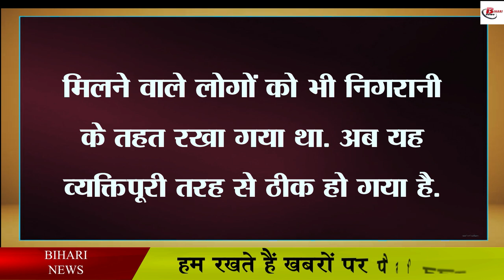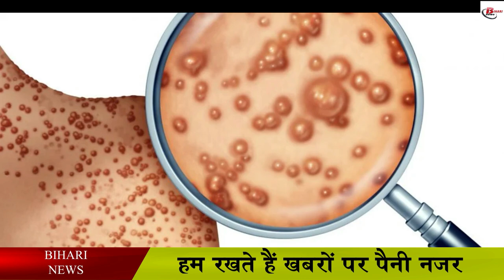जानिए क्या हुआ मंकीपॉक्स के पहले मरीज का ?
While there are cases of corona in the country, on the other hand, the case of monkeypox virus is increasing slowly in the country. This disease has knocked in many states of the country. In such a situation, an alert has been issued regarding monkeypox in the country as well as in the states. In the states of the country where the suspects are being identified, those places have been kept on the alert mode of the Health Department. According to the World Health Organization, so far 18 thousand 578 cases of this virus have been registered in 75 countries. Let us tell you that the highest number of cases of this disease are in America and UK. Let us tell you that in India also, the Makipocus has been confirmed in four mirajs. Let us tell you that there are many states of the country where an increase in the number of suspected patients is being seen. Let us tell you that in Delhi, Ghaziabad, Kolkata, Bihar, Kerala and Maharashtra, many suspected cases of monkeypox are continuously coming up.